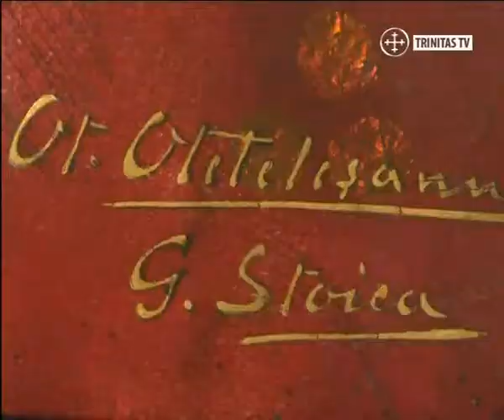Fecioara cu pruncul - Icoana imparateasca din catedrala patriarhala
-o minunatie